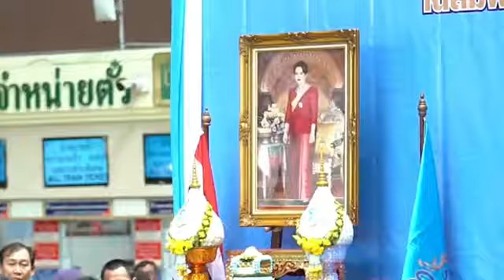การจัดเลี้ยงอาหารพระราชทานแก่ผู้เดินทาง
การจัดเลี้ยงอาหารพระราชทานแก่ผู้เดินทาง เนื่องในโอกาสสัปดาห์วันแม่แห่งชาติ ประจำปี2562
จัดโดย สภาสังคมสงเคราะห์แห่งประเทศไทย ในพระบรมราชูปถัมภ์ ร่วมกับ การรถไฟแห่งประเทศไทย
สภาแม่ดีเด่นแห่งชาติ กรุงเทพมหานคร มูลนิธิศูนย์กลางอี่ก้วนเต้า (อนุตตรธรรม) ไทย
และบริษัท กรุงเทพโทรทัศน์และวิทยุ จำกัด (ช่อง 7 HD)
โดยการสนับสนุนจากโครงการสลากการกุศล
วันจันทร์ที่ 5 สิงหาคม 2562 ณ สถานีรถไฟกรุงเทพ (หัวลำโพง)